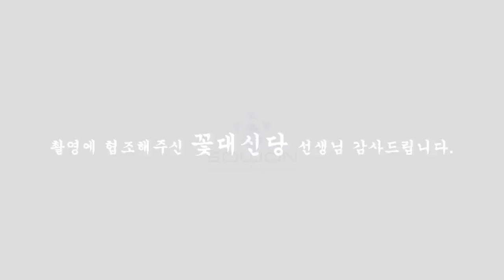(일산용한점집) 환장하네 정말! 말좀 들어 말좀! 이렇게 해야 잘된다고!! 리얼점사~!